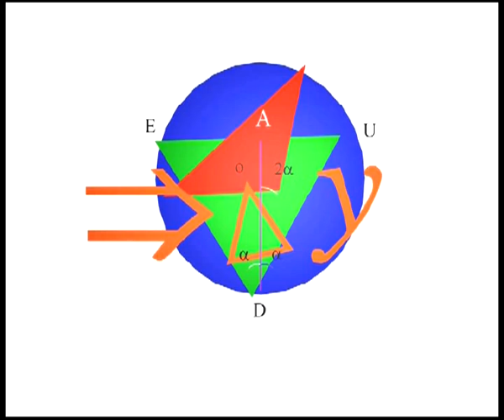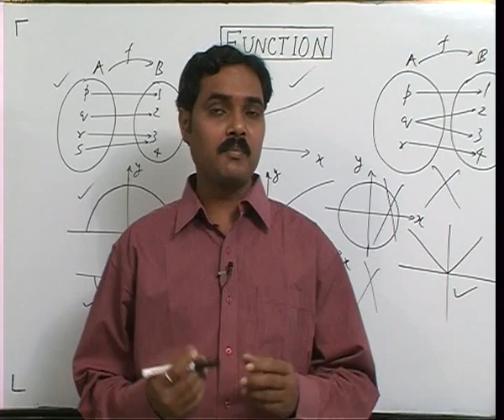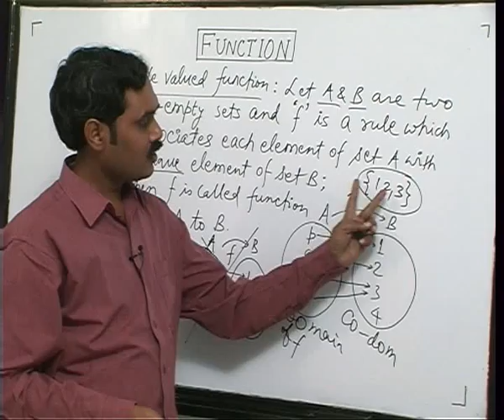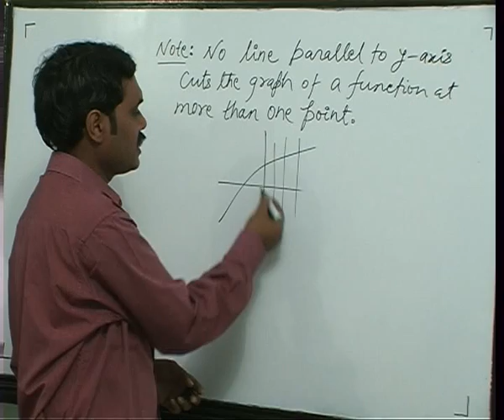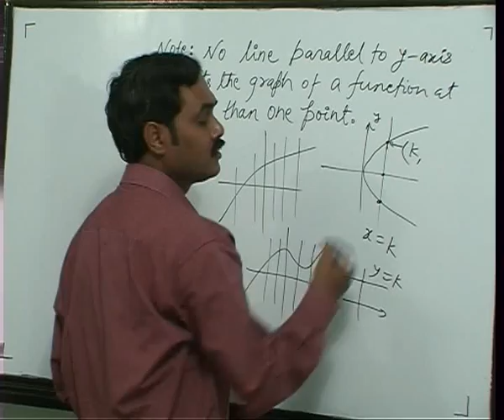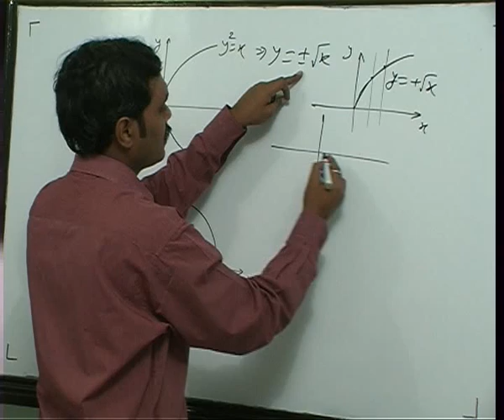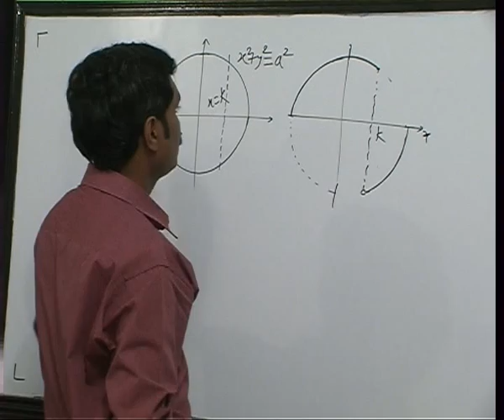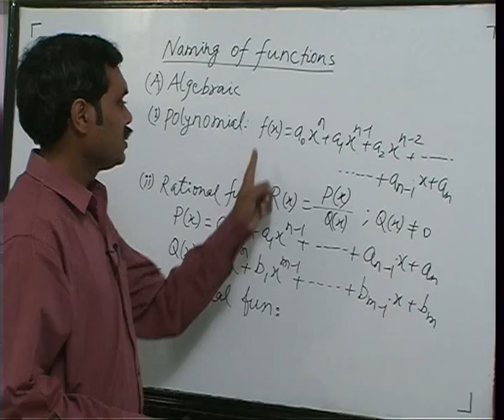Vikas Rahi Lecture Class (LEC-1.1)